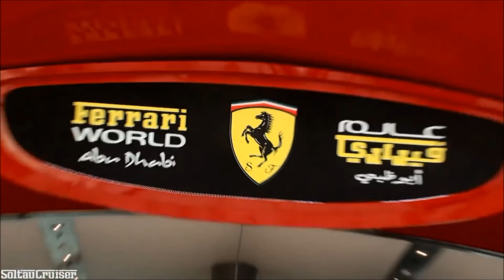Top 10 Things To Do In Dubai On A Budget | Places To Visit In Dubai | TravelDham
Here is the list of Top 10 Things can do In Dubai in your Budget. Places To Visit In Dubai during your holiday vacation to Dubai.

About TravelDham ►

Our promise is to give you a perfect holiday at a affordable costs. We task ourselves in figuring out the most Convenient, Exotic, Valuable Holiday plans with a unique feature to offer as icing on Cake.